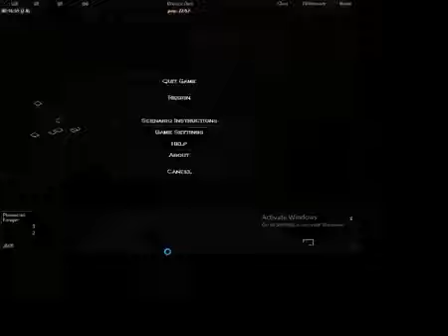Authentic Italian Cooking Instructions Pasta and Pizza